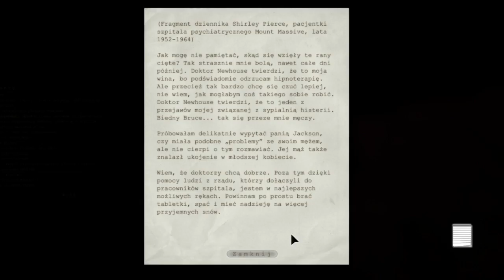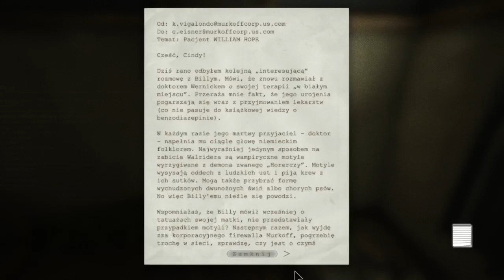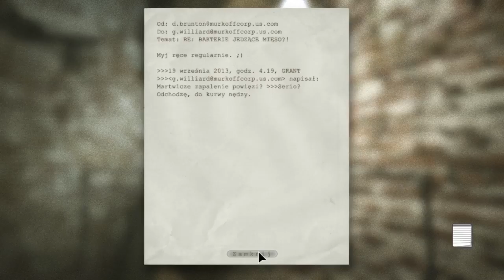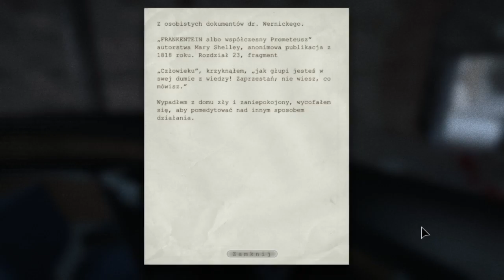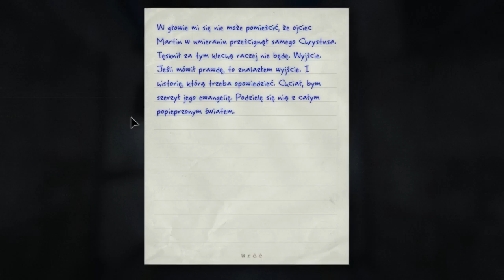Outlast #4 - Koniec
Dobry wszystkim!
W tym odcinku kończymy już przygodę z Outlastem. Jak wygląda zakończenie? Zobaczmy.
Grę przechodziłam na żywo na streamie. Obraz niestety nie wygląda najlepiej ze względu na niski bitrate.

Montaż: Szymon